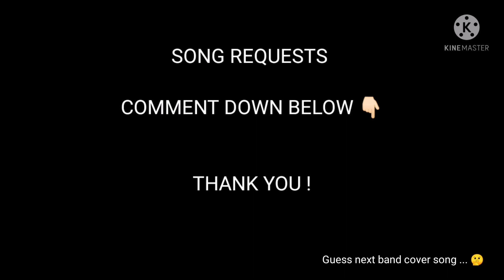Song requests for the future band cover !